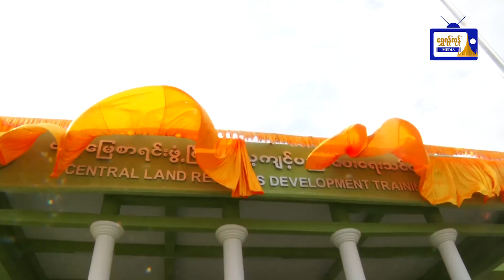ဗဟိုမြေစာရင်းဖွံ့ဖြိုးမှု လေ့ကျင့်ပညာပေးရေးသင်တန်းကျောင်း ပင်မအုပ်ချုပ်မှုဆောင်ဖွင့်ပွဲကျင်းပ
ဗဟိုမြေစာရင်း ဖွံ့ဖြိုးမှု လေ့ကျင့်ပညာပေးရေး
သင်တန်းကျောင်း ပင်မအုပ်ချုပ်မှုဆောင်
ဖွင့်ပွဲအခမ်းအနားကျင်းပကြောင်းသိရ